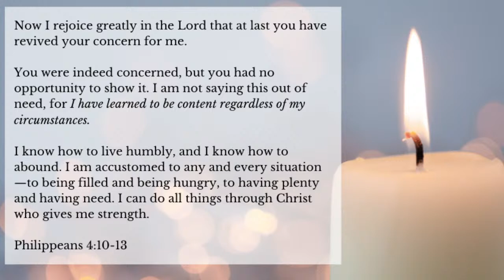Does your ATTITUDE determine your ALTITUDE? Mendelssohn Part 2: LIVESTREAM, EPISODE 39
Musical Selections this week feature

Mendelssohn Songs Without Words,
Overture: Fingal's Cave
and more...

What if your attitude affects your altitude, your success in life more than anything else?

You may be stuck in difficult circumstances any maybe starting to feel helpless or depressed.
Maybe you complain and stay stuck in a negative cycle.

Today you will hear the story of composer Felix Mendelssohn who unlike the difficult lives that many composers like Beethoven and Schubert lived, he had a happy, optimistic 'glass-half-full' approach to life in his short 38 years on the planet.

What can we learn about his attitude, travel adventures and his EXPECTION of good things that led to his happy and fulfilled life?

We will explore this in story, sound and Scripture. Plus…tag along on his travel to a mystical place in Scotland, known as Fingal’s Cave, the Cave of Melody.

Noon EST Sunday May 1 on YouTube.

M A R G A R E T ‘ S GOLDEN TONE TECHNIQUE PIANO COURSE
Looking to improve your piano technique?
Free your technique using the Forgotten Art of 19th Century Tone Production

Any prayer requests lifted up during the broadcast.  Simply add them to the chat on the  livestream on YouTube!

[LIVESTREAM SCHEDULE]
 SUNDAYS
12:00 PM Eastern

M A R G A R E T ‘ S    A L B U M S (Amazon, Spotify, and iTunes)
An Anthem of Faith: Music of JS Bach

M A R G A R E T ‘ S   P I A N O
 Steinway Centennial Concert Grand, 1881; Tuned and maintained by Marc Wienert

M A R G A R E T ‘ S    Y O U T U B E P L A Y L I S T
MUSIC AND PERFORMANCE VIDEOS:
THE GRAND MANNER: Reviving the 19th Century Art of Piano and Culture
 HOW I… SERIES:
Coming soon

F O L L O W   M A R G A R E T &  T H E  G R A N D  M A N N E R

S U P P O R T   M A R G A R E T’ S  C H A N N E L